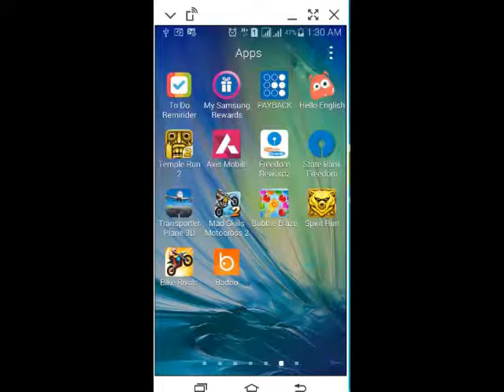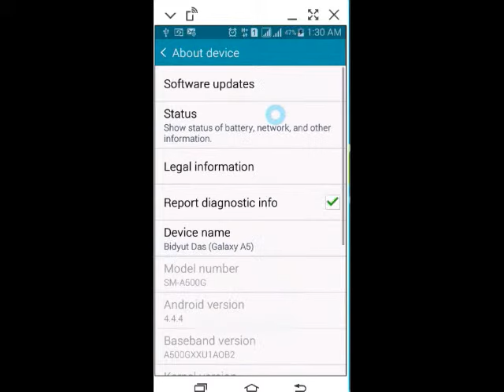MOBILE IMEI NO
how to get mobile imei no